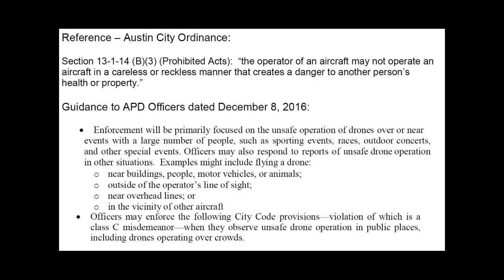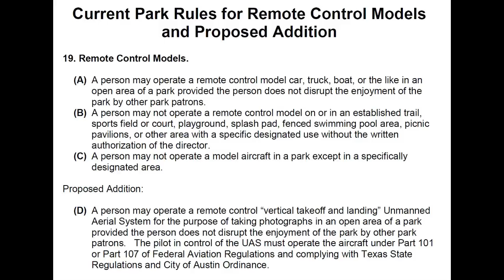Current Rules and Proposed Change